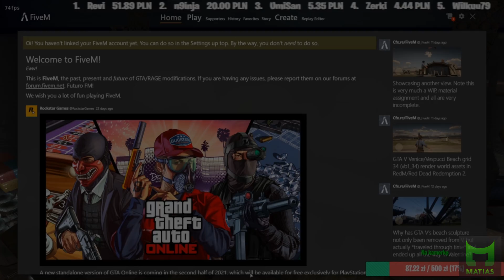GTA V RP[PERMA BANU/FACET A JEDNAK KOBIETA?/PANOWIE ŹLE TOSIĘ SKOŃCZY/OOC/MUST WIN?/KOBIETA CUDO[FM]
+++ Regulacje prawne +++ "Dozwolony użytek" +++
ŹRÓDŁO: